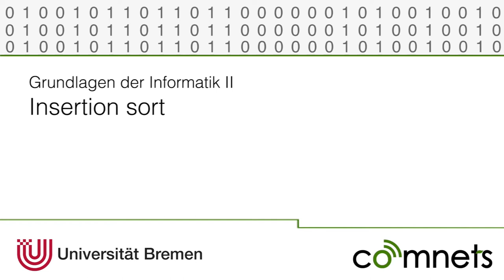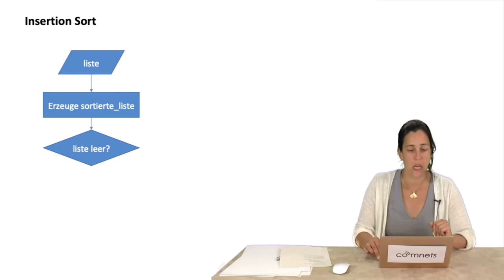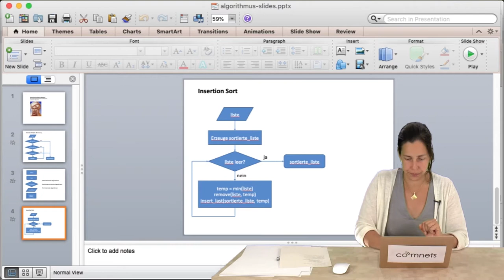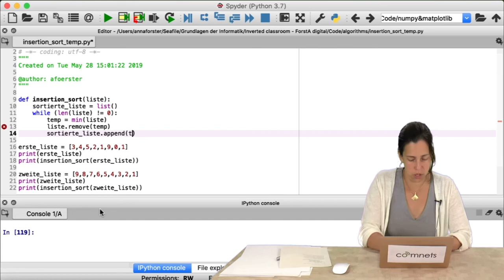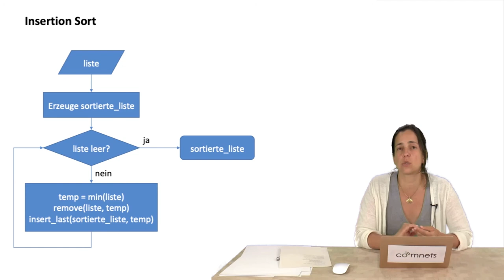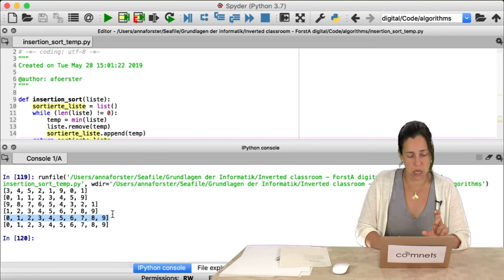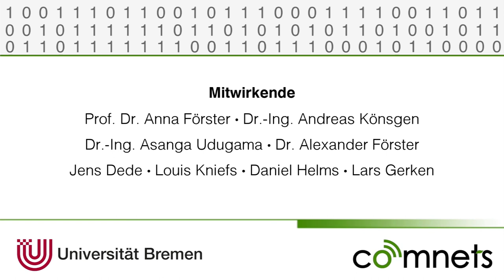Video 11.2: Insertion sort (Einfügesortierenmethode)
Dieses Video beschreibt die Grundlagen von Insertionsort (auch Einfügesortierenmethode genannt).